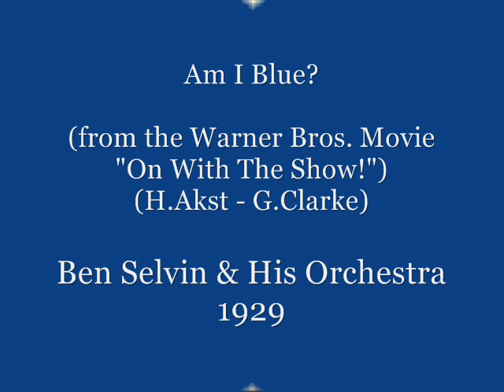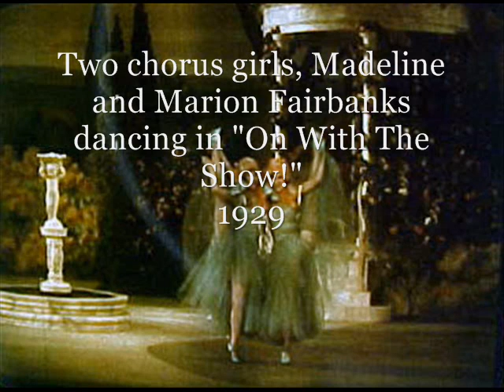Roaring Twenties : Ben Selvin Orch. - Am I Blue?, 1929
Ben Selvin combined his unique musicianship with a great business-sense. He was recording for nine different companies, under nine different names. He recorded over nine thousand different selections (Bing Crosby was his nearest competitor with 2700 numbers recorded). Ben started his career in the early 1920s and his orchestra played for two generations.  He was a musical contractor and a band agent. He would supply orchestras for society dances, one night stands, recording studios and for special engagements. (There were many other leaders, such as Sam Lanin, in the same business.) Ben was also an avid real estate investor.
On with the Show! 1929 is historically important in cinema history as the first modern sound film photographed entirely in Technicolor. This film was promoted in 1929 terms as a 100% 'talkie', meaning that it had synchronised speech. (Prior to this The Cavalier (1928), was technically the first feature length sound completely in Technicolor, but only had music and sound effects with silent title cards, and would be regarded as a silent film by viewers today).
Warner Brothers promoted 'On With the Show!' as being in "Natural Color." The pioneers of sound were the first to introduce sound combined with color. Adverts proclaimed 'Now color takes to the screen'. It generated much interest in Hollywood and virtually overnight, most other major studios began films shot in the process. The film would be eclipsed by far greater success of the second Technicolor film, Gold Diggers of Broadway.
Unfortunately, the original negative of On With the Show is now lost and no Technicolor prints have survived, only prints in black-and-white. Only a 20 second fragment of an original color print was recently discovered.

Recording: Ben Selvin & His Orchestra -- Am I Blue? (Harry Akst), Columbia 1929